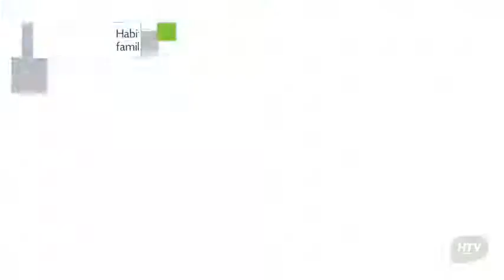Hostal El Farol en Valparaíso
Hostal El Farol es un Albergue de 6 habitaciones localizado en Av Chacabuco 2334.